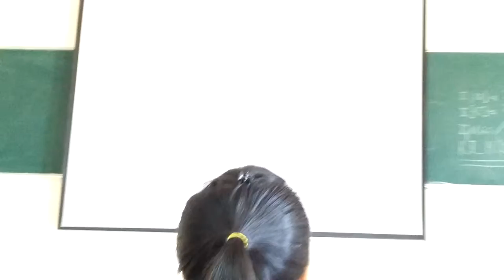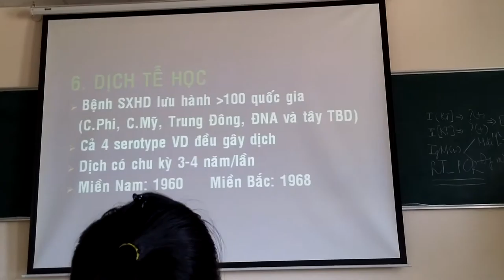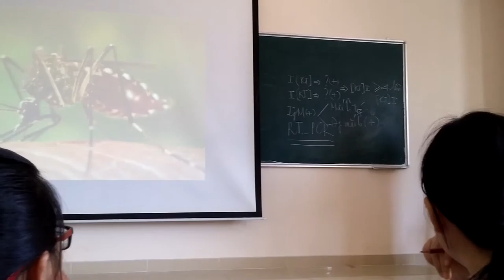vi sinh virus dengue 3